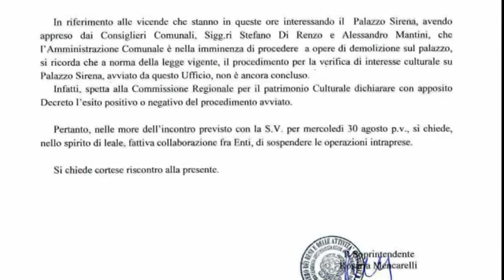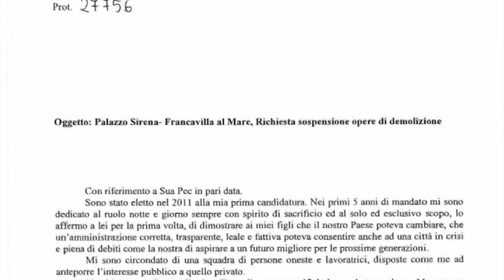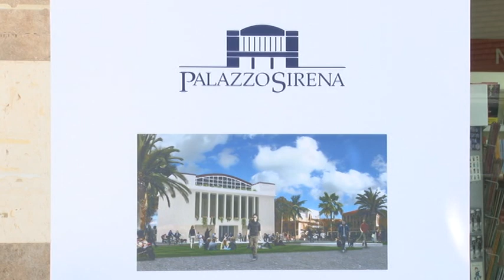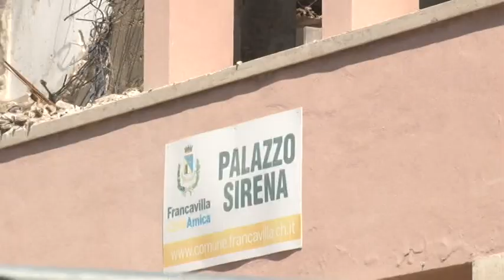Demolizione di Palazzo Sirena a Francavilla. Consensi e polemiche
Secondo giorno dei lavori di demolizione di Palazzo Sirena a Francavilla con qualche contestazione per il sindaco Luciani, ma anche consensi. Sul piede di guerra il Comitato Risorgi Sirena